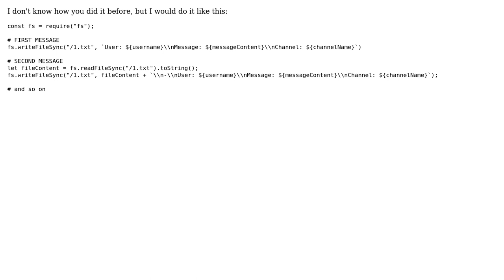How do I save messages to txt?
With thanks & praise to God, and with thanks to the many people who have made this project possible! | Content (except music & images) licensed under CC BY-SA | Music | Images & others | With thanks to user Xge user Ultimate Gamers and the Stack Exchange Network Trademarks are property of their respective owners. You are responsible for your own actions.